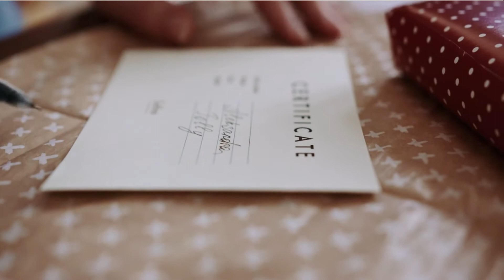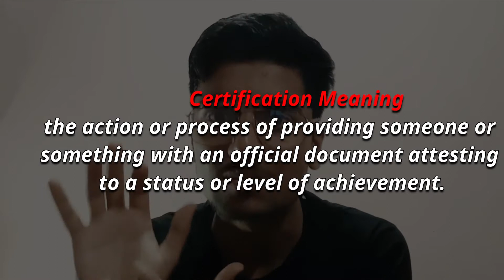Importance Of Certifications🤔 |Highest Paying Certificates🤨 |Resume Building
New Insta Personal profile Importance Of Certifications🤔 |Highest Paying Certificates🤨 |Resume Building

Certifications value in the field of engineering or for building a resume for any tech or non-tech job gives the benefit over the others or not. How one could use alternative or what is alternatives of certificates we are going to discuss in the video. These are just some points that I discuss in the video .The video is super awesome from my side
If it really is from your side as well just comment SUPERAWESOME

My personal suggested videos

Our some more playlist on college review 2021

• Hit LIKE👍 Button if you do so.
• COMMENT your suggestions about the video or any other thing you want me to cover.
People also search for in YouTube

• Certifications value in engineering 2022
• benefits of certifications
• top 10 certifications for 2022
• top 10 certifications
• best it certifications
• highest paying certifications
• certifications that pay well
• it certification
• aws certification
• networking certification
• big data certification
• cyber security certification
• ai certification
• Certificates for getting job